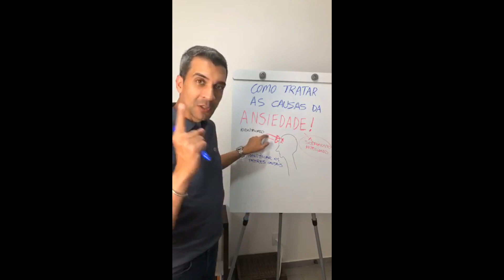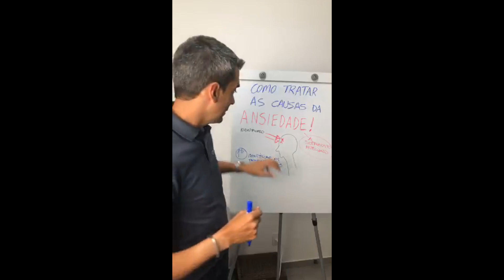ANSIEDADE: UM COMPORTAMENTO COMPLEXO CONTENDO UMA SIMPLES SOLUÇÃO PARA O SEU PACIENTE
Neste vídeo o professor Adalton traz para você Terapeuta muitas dicas de como se portar no momento exato da sessão com o paciente que chega até você com a queixa de depressão, quais as perguntas a serem feitas e o que é preciso saber para chegar no DHS exato dessa condição.

Workshop Uma Nova Visão Na Saúde